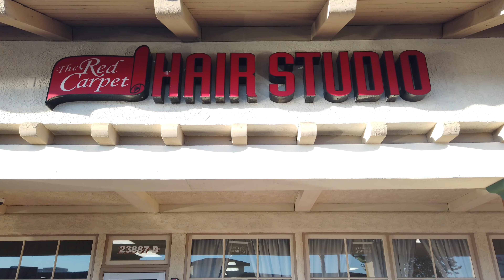Meet Nicole Rae! 🎀 💇🏾‍♀️ | In The Mix With Twixt - Meet The Cast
Last but certainly not the least, Nicole Rae (@nicoleraehair) is getting In The Mix and she has some very interesting things to say! 💜
Don't miss Nicole on InTheMixWithTwixt, TUESDAY at 8PM/7C on Chasing: Reality!